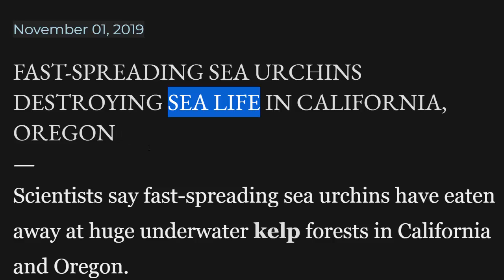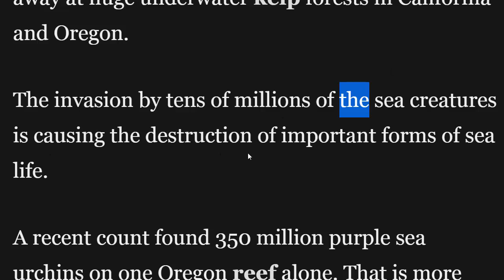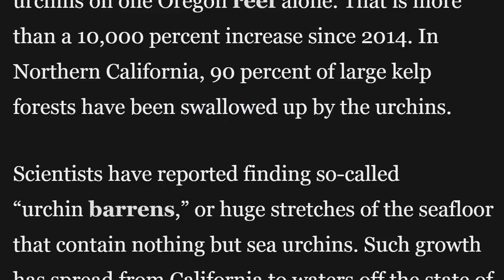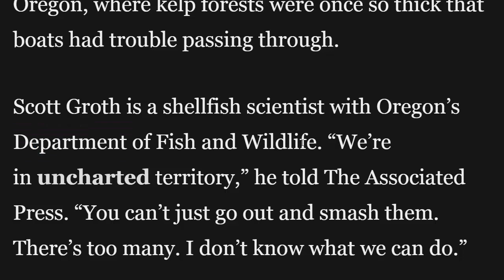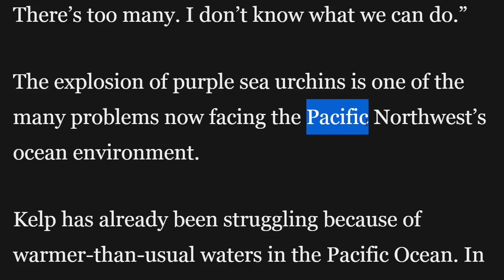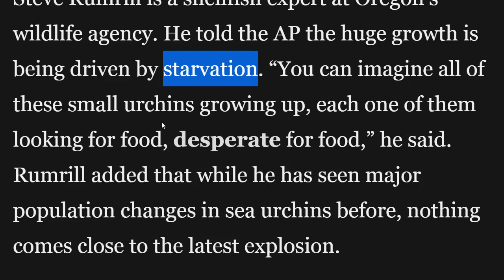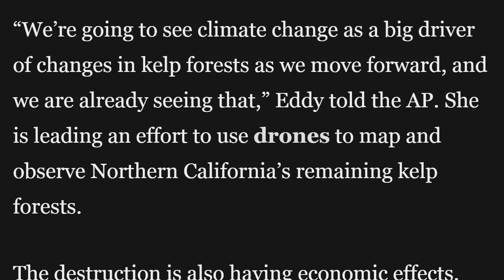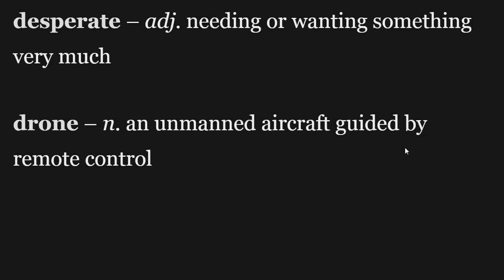تعلم القراءة باللغة الانجليزية مع الترجمة للعربية SEA URCHINS DESTROYING SEA LIFE